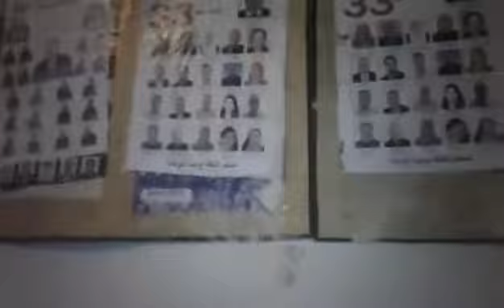تجاوزات جبهة التتحرير الوطني في الحملة الانتخابية بوهران